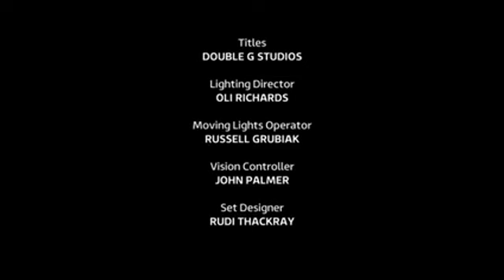The Jonathan Ross Show Season 9 Serie 8